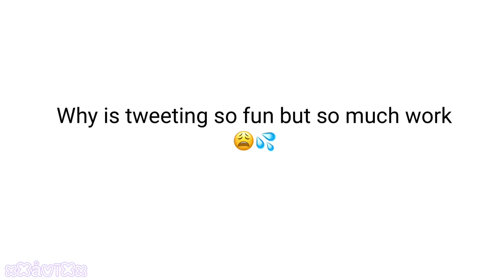Teen titans! Go! Meme||tweening||orginal??||eddsworld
This is my first time tweening so it’s not that good cuz it’s a test but still hope y’all like it..also I have more subs on this channel than my other- lol thx